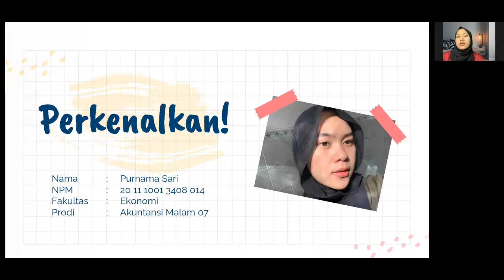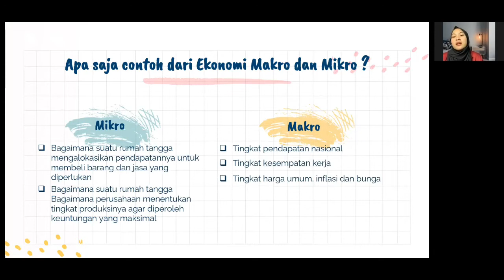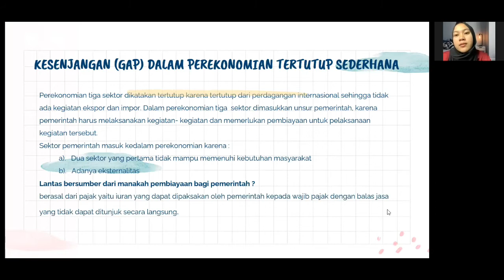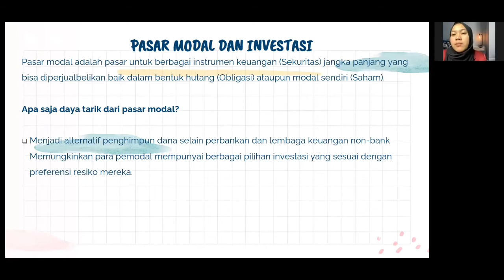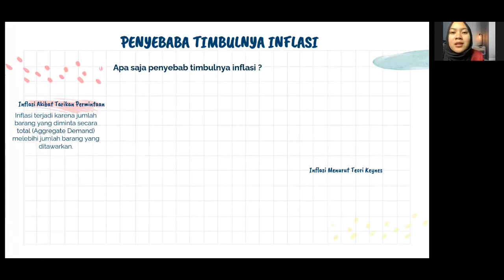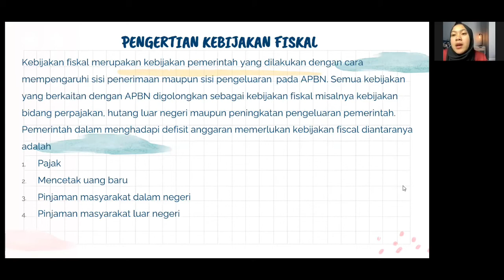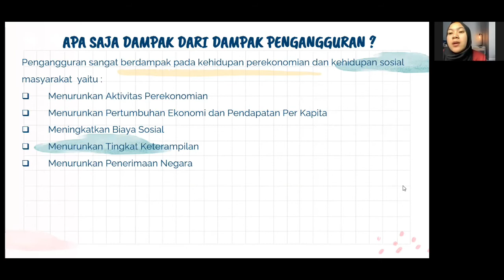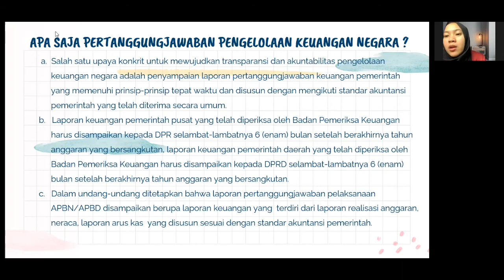TUGAS AKHIR PERKULIAHAN PENGANTAR TEORI EKONOMI MAKRO OLEH : PURNAMA SARI 201110013408014